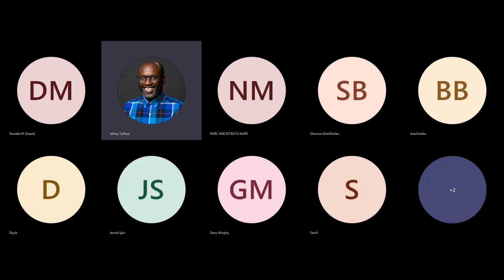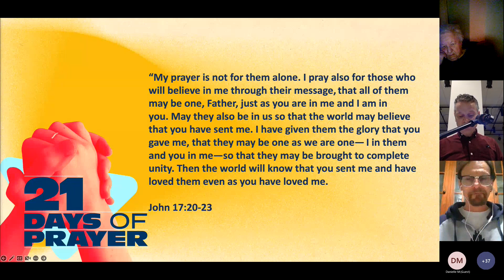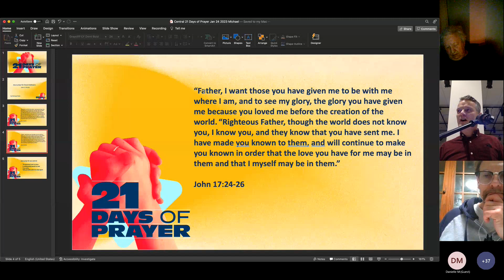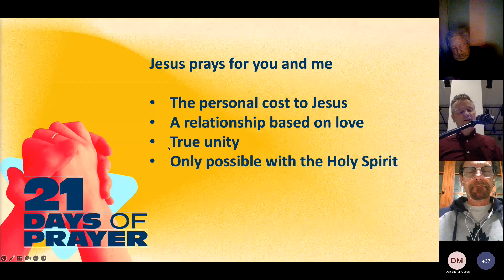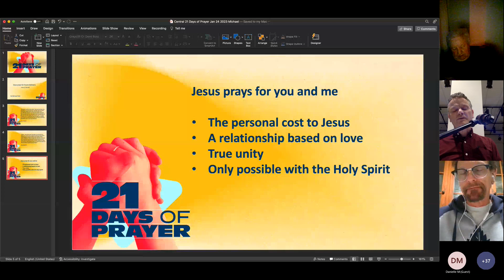21 Days Of Prayer | Day 16